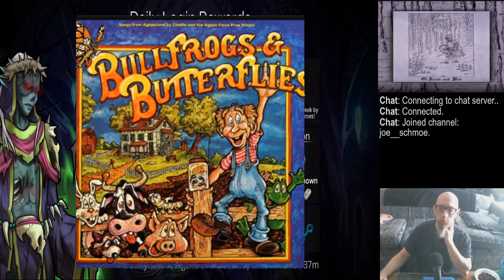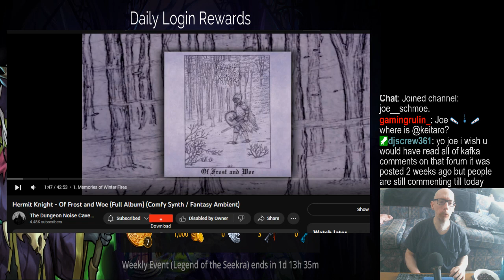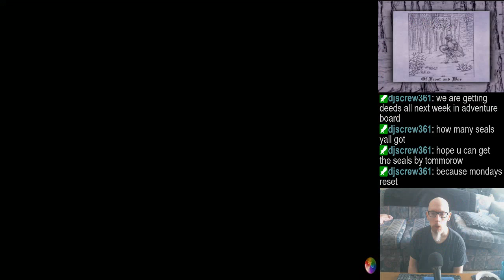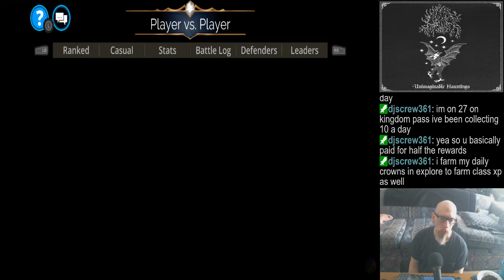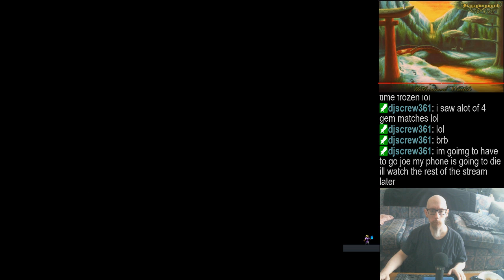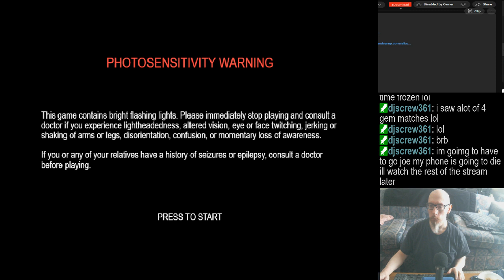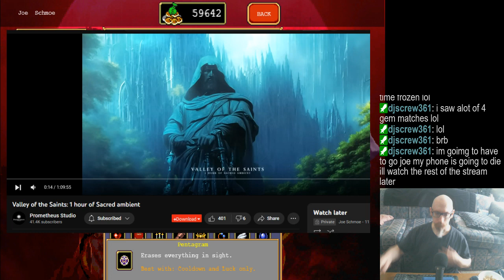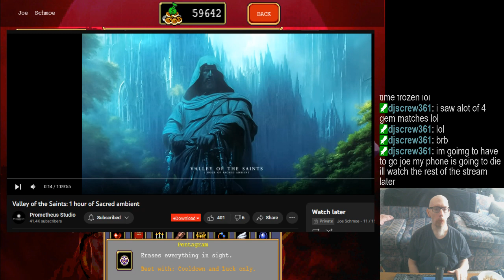GoW for right now, maybe switching games later | Random music/podcasts/etc.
Vampire Survivors starts at roughly 3:08:51